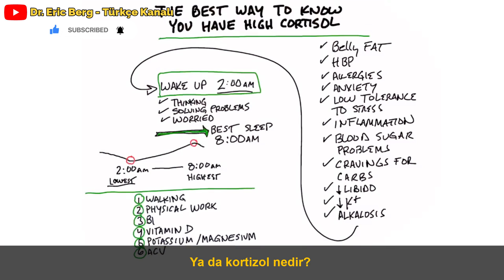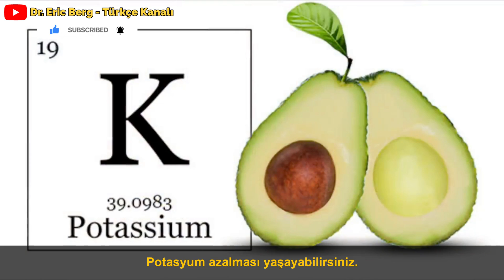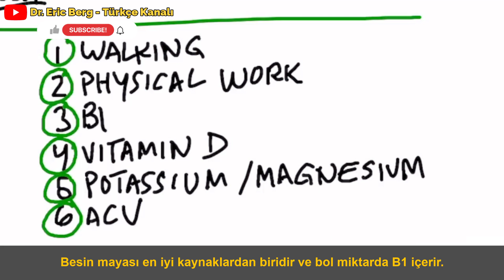Yüksek Kortizolün En Önemli Belirtisi | Dr.Berg Türkçe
Yüksek kortizolün 1 numaralı işaretini ve kortizolün doğal olarak düşürülmesine nasıl yardımcı olabileceğinizi keşfedin.

zaman damgaları
0:00 Kortizol nedir?
0:15 Yüksek kortizol belirtileri
2:10 Yüksek kortizolün 1 numaralı işareti
4:00 Yüksek kortizol için doğal ilaçlar

Bugün kortizolde bir artış olup olmadığını öğrenmenin en iyi yolunu paylaşacağım. Kortizol ana stres hormonudur. Kortizol seviyesi çok yüksekse, birçok farklı sağlık sorununa yol açabilir.

Yüksek kortizol aşağıdaki gibi sorunlara yol açabilir:
 • Göbek Yağı
 • Yüksek Kan Basıncı
 • Alerji
 • Astım
 • Akne
 • Endişe
 • Düşük Stres Toleransı
 • İltihaplanma
 • Kan Şekeri Sorunları
 • Karbonhidratlar İçin Aşerme
 • Libido Azalması
 • Potasyum Eksikliği
 • Alkaloz

Yüksek kortizolün 1 numaralı işareti, her gece 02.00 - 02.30 saatleri arasında uyanmanızdır. Yüksek kortizol paterni 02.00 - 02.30 saatleri arasında uyanır ve sizi sabah 8.00'e kadar uyanık tutan birçok düşünceyle birlikte olur.

Bunun nedeni kortizolün günlük dalgayı takip etmesidir. Kortizolün genellikle en düşük 2.00 AM civarında ve en yüksek 8.00 AM civarında olduğu varsayılır. Kortizolün yüksek olduğu zaman her şey geride kalıyor. Ayrıca öğleden sonra 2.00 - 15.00 arasında bir öğle uykusuna ihtiyacınız olduğunu hissedebilirsiniz.

Yüksek kortizol için olası tedaviler:
1. Stresinizi iyileştirin
2. Doğada uzun yürüyüşler yapın
3. Yorgun hissettiğiniz noktaya kadar fiziksel çalışma yapın
4. Vitamin B1 (beslenme mayası)
5. D3 Vitamini
6. Potasyum ve magnezyum
7. Elma sirkesi

Dr. Eric Berg DC Biyo:
56 yaşındaki Dr. Berg, Sağlıklı Ketozis ve Aralıklı Oruç konusunda uzmanlaşmış bir kayropraktik uzmanıdır.  En çok satan Sağlıklı Keto Planı kitabının yazarıdır ve Dr. Berg Nutritionals'ın direktörüdür.

Sorumluluk Reddi:
Dr Berg Türkçe  Dr Eric Berg Türkçe drbergtr Doktor Berg